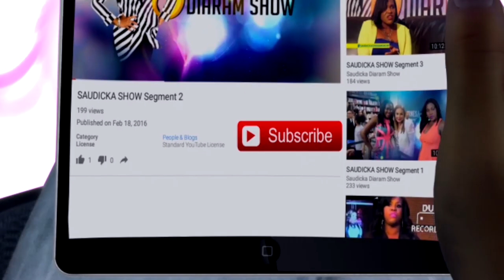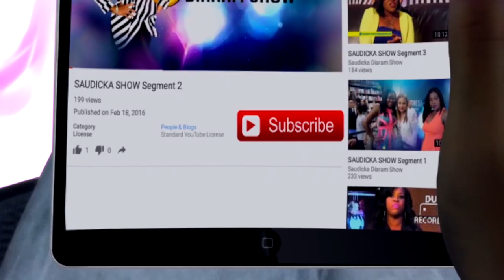I DID NOT WANT TO LOSE MY BREAST: Jamaican Olympian story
Novlene Williams-Mills spoke candidly about losing her two breasts after her breast cancer diagnosis in 2012 right before the London Games. She still competed and kept silent about it.